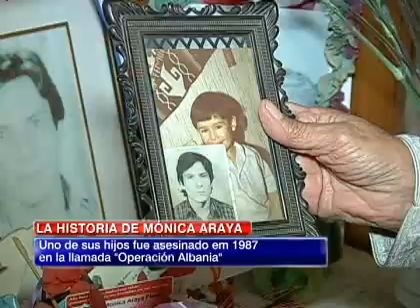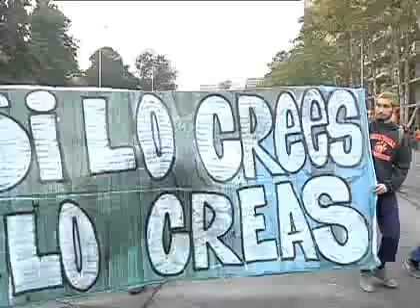La historia de Mónica Araya, la mujer de 74 años que encaró a los encapuchados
De profesión abogada, perdió a sus padres y un hijo en la dictadura militar .